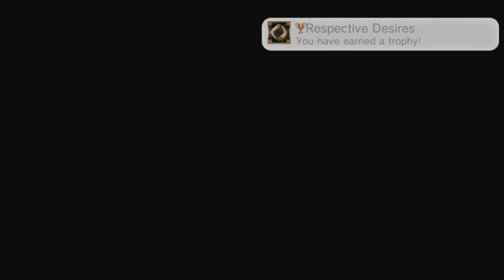♥06 Corpse Party: Blood Drive | English | Chapter 02 | Part 02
I am recording all my new video at least for the PS4/XBOX ONE in 60 fps. It takes awhile to render but I enjoy the quality. Also all content in the videos is owned by the creators not me , I am just playing ti for fun.